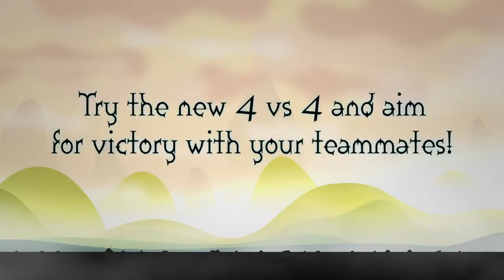Tràiler Patapon 3 - GC2010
Tràiler del joc musical Patapon 3